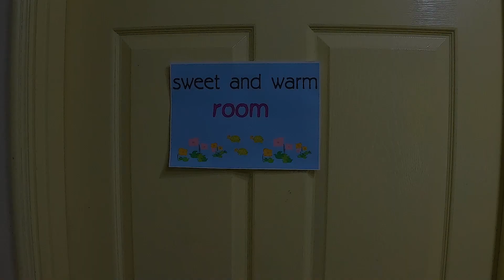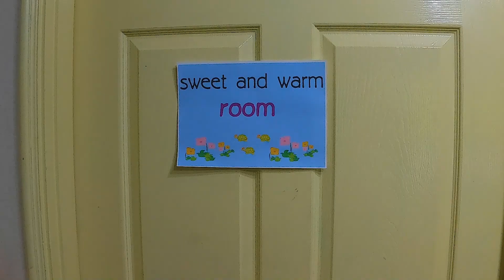일반 가정집인데 거북이 전용 방을 더 넓은 방으로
거북이들을 더 큰 사이즈의 사육장으로 바꿔주면서
방도 더 넓은 방으로 바꿨습니다

행복클로버 문의하기